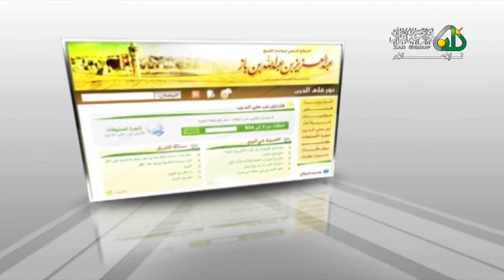07 - أسئلة الحلقة السابعة